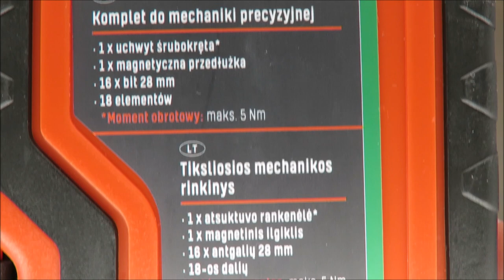PARKSIDE A set of ratchets or precision knives UNBOXING (Lidl set precision set)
IAN 316723

properties

set of precision knives
1 x knife holder large, including blade no.20
1 x knife holder small, including blade no.11
6 x precision blades
8 elements
ratchet screwdriver set
1 x 1/4 "ratchet screwdriver handle
37 x bit 25 mm: SL: 0.4 x 2.0 mm / 0.4 x 2.5 mm / 0.6 x 3.0 mm / 0.8 x 4.0 mm / 1.0 x 5, 0mm / 1.0 x 5.5mm / 1.0 x 6.0mm; PH: 2 x PH0 / 2 x PH1 / 2 x PH2 / PH3; PZ: 2 x PZ0 / 2 x PZ1 / 2 x PZ2 / 2 x PZ3; T10 / T15 / T20 / T25 / T30 / T40
hexagonal: 2 / 2.5 / 3/4/5 / 5.5 / 6 mm
square: S1 / S2
torque: max. 15 Nm
38-piece set
set for precision mechanics
1 x screwdriver handle
1 x magnetic extension
16 x bit 28 mm: SL: 0.4 x 2.0 mm / 0.4 x 2.5 mm / 0.6 x 3.0 mm / 0.8 x 4.0 mm; PH: PH00 / PH0 / PH1 / PH2; T4 / T5 / T6 / T7 / T8 / T9 / T10 / T15
torque: max. 5 Nm
18 pieces
Socket wrench for precision mechanics
1 x ratchet screwdriver handle
1 x 60mm bit adapter
9 x sockets 4 - 12 mm
12 x bit 25 mm: SL: 0.8 x 4.0 mm / 1.0 x 5.0 mm; PH: PH1 / PH2; T15 / T20 / T25 / T30
hexagonal: 3/4/5/6 mm
torque: max. 30 Nm
23 items
Material of execution
precision knife: aluminum
blades: unalloyed steel
ratchet screwdriver, handle / screwdriver: PP, TPR
bit: steel S2
Socket wrench tips Chrome vanadium steel
Weight

set of precision knives: 168 g
set of ratchet screwdrivers: 400 g
fine mechanics set: 225 g
precision mechanics socket wrench: 405 g